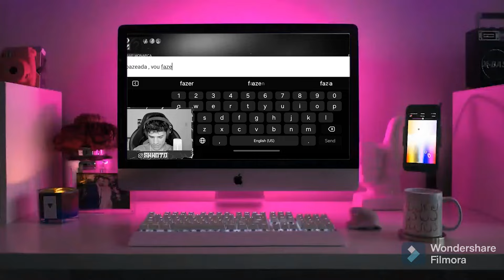FIZ TIGREAL FULL DANO NA JUNGLE !!! ( DEU RUIM ?)